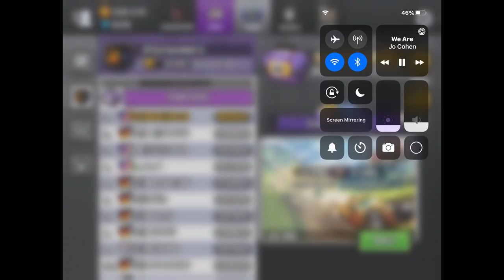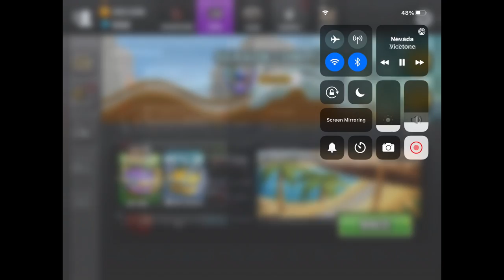Maxing out the Snowmobile / 32k in team event